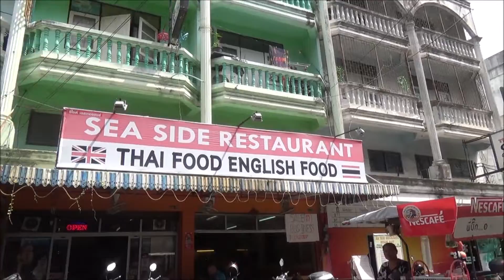Soi Chaiyapoon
Soi Chaiyapoon Morning October 2019